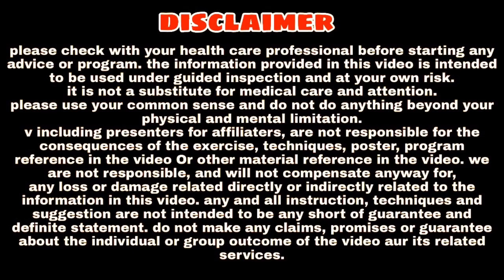कसरत करने की बाद ये 3 भयंकर गलती कभी मत करना : Ashtang Ayurved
About this video (वीडियो के बारे में) - Aaj ki iss video me hum kasrat ke bad karne wali 3 galtiyo ke bare mein janne Wale Hain. Isiliye jyada jankari ke liye video poora jarur dekhen.

Dhnyabad
Ashtang ayurved.